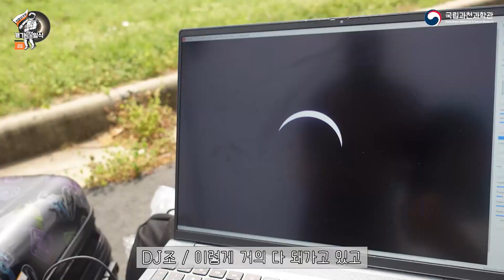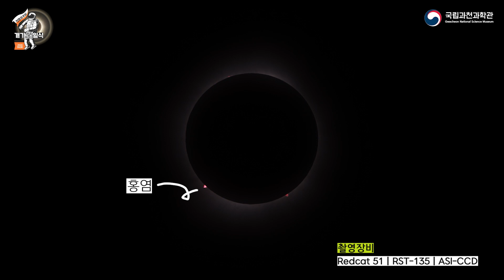온 세계가 떠들썩!! 미국에서 찐으로 만나본 개기일식 브이로그🎥 별보라팀이 직접 가다!😆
국립과천과학관 별보라팀!
미국 현지에서 만나본 성공적 개기일식 현장😮

개기일식을 위한 그들의 여정을 브이로그로 만나보세요🎥